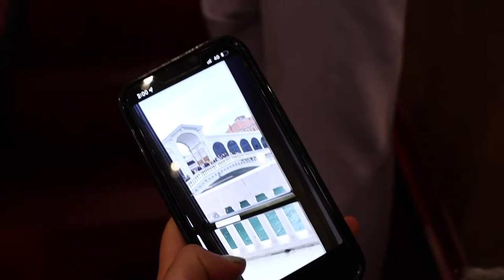GONDOLA RIDES IN VENICE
We take a lovely trip to Venice and get to visit Murano and Burano, and then finish the video off with a McDonald's Mukbang